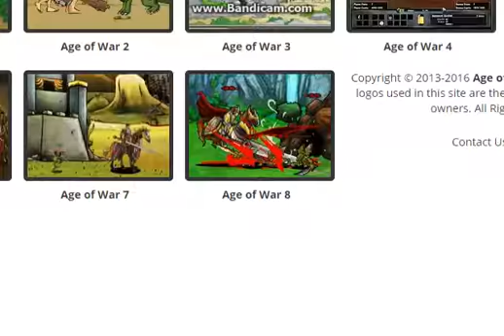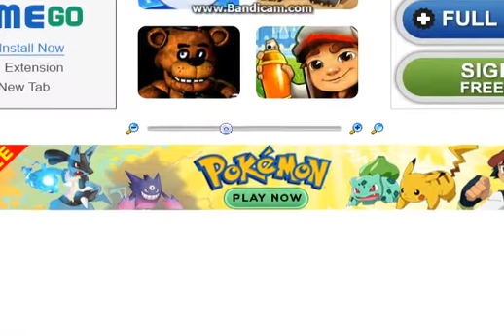Age of War episode 3